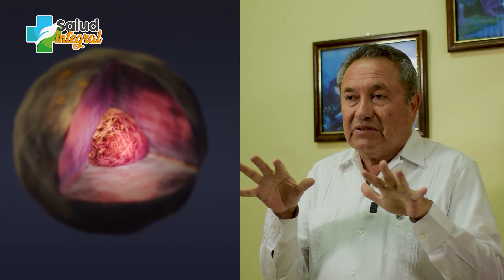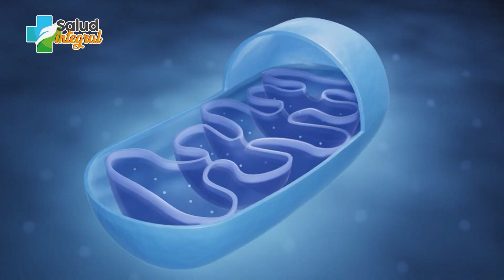¿QUÉ ES EL ONNETSU?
La terapia japonesa térmica que está revolucionando la medicina celular, al ayudar a localizar puntos dolor en los que es necesario poner atención.
El onnetsu trabaja a través del infrarrojo lejano que genera un calor agradable.